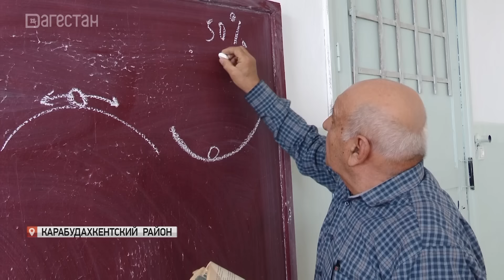Дагестанский учитель построил портативное устройство для чабанов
Лаборатория под открытым небом. Ветряной электрогенератор сконструировал учитель физики из Карабудахкентского района. Это позволило Нурмагомеду Хизриеву не только сэкономить на плате за электроэнергию. Позаботился он и о чабанах. Ведь его разработку можно использовать даже на пастбищах. В планах у Нурмагомеда Хизриева еще одна интересная и полезная идея. Ею он поделился с нашим корреспондентом Натальей Ханбабаевой.